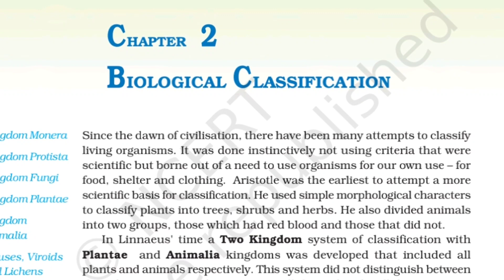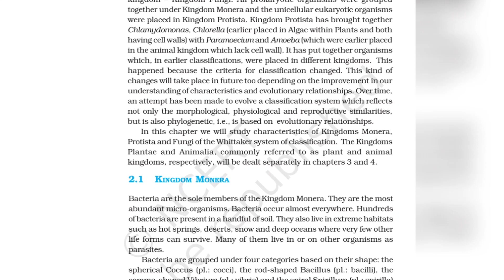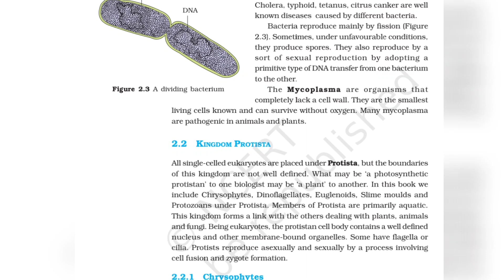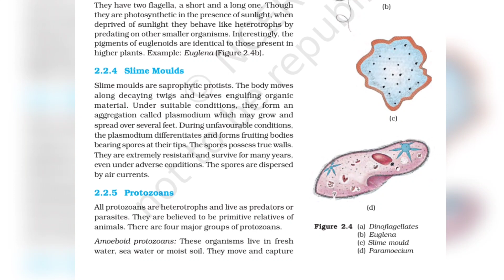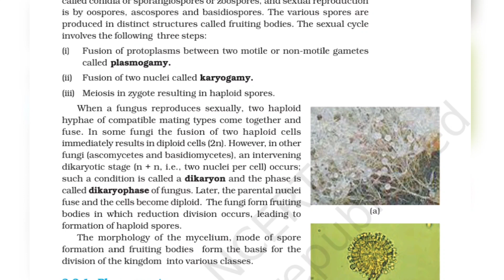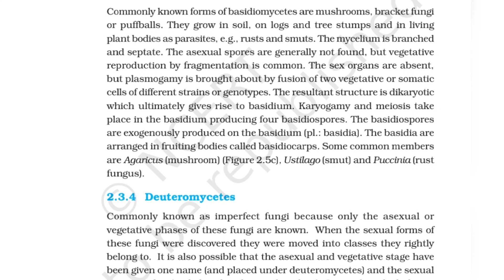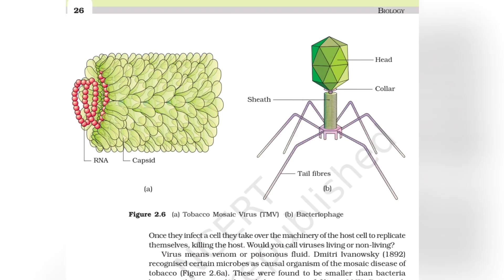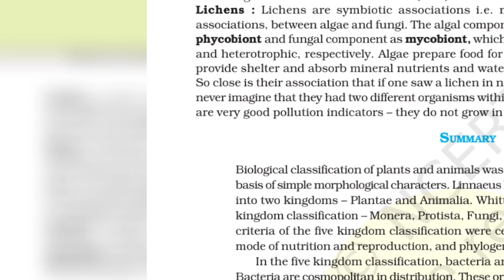Biological classification. Ncert audiobook full chapter.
ncert audiobook with a new chapter biological classification. get ready for your goal to be achieved.